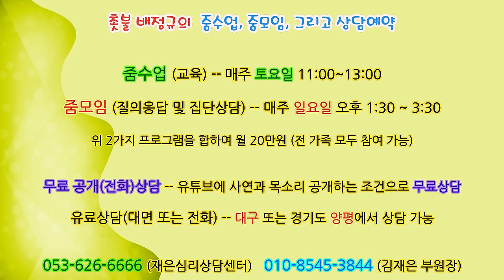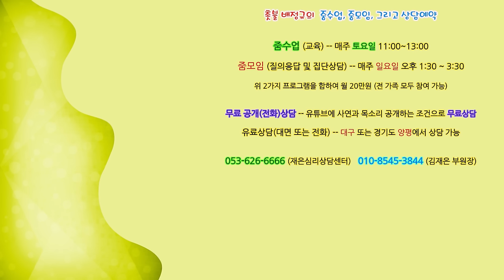촛불추천 611, [공개상담] #17, 25살 아들, 8년간 입퇴원 반복 -- 입원하지 않고 지역사회에서 살아가게 하려면 어떻게 해야 하나? -- (부모가 어떻게 대처해야 하나?)